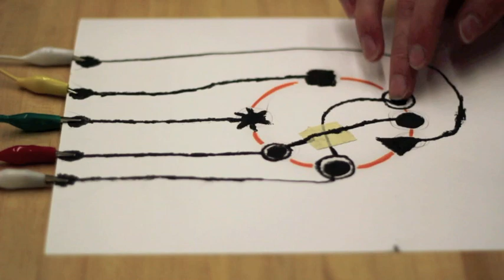MaKey MaKey Musical Paintings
I used conductive paint from Bare Conductive with MaKey MaKey to make paintings of musical notation that you can play.  The software making the sounds is called SoundPlant.